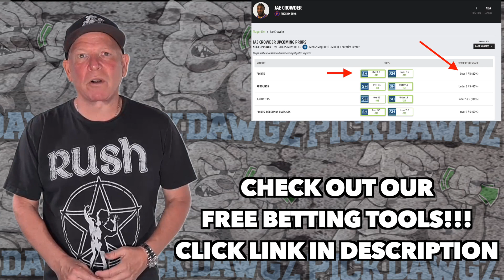Free NBA Parlay For Today Monday 12/5/22 NBA Pick & Prediction NBA Betting Tips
A NBA Parlay for Monday.. Get Mitch's NBA Parlay for the game.